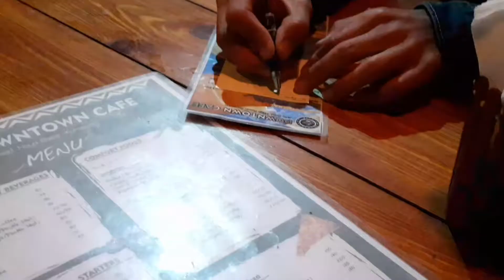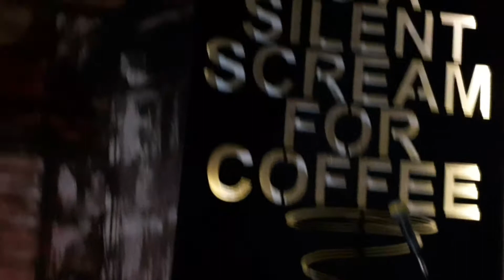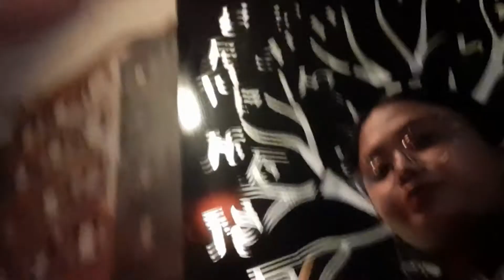night out/chicken barbeque/diwalicomingsoon